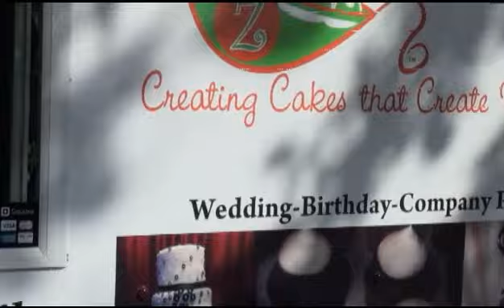Roll With Pantheress (episode) Oh It's Wild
Special guest Mrs Peggy Scott Adams, And catch Mz Pantheress in the wild filming and  hanging in the jungle, as we learn a little history on Black Panther's, and of course we have the sweets for you,sweet designs by Zeapod Cakery, any and everything you can think of they can do , check out some of the delicious cakes, cupcake, push ups and all types of things hummm... check out the episode